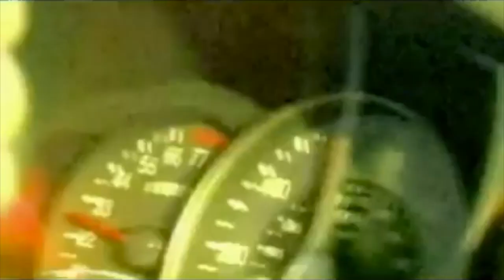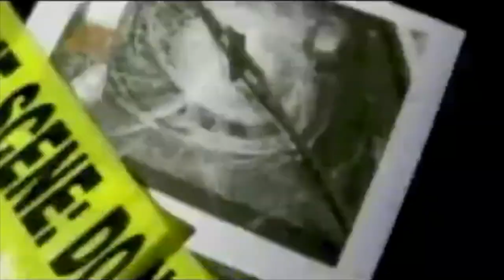Dr Walker Montel Williams Show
Dr Walker Removes Steel Pole